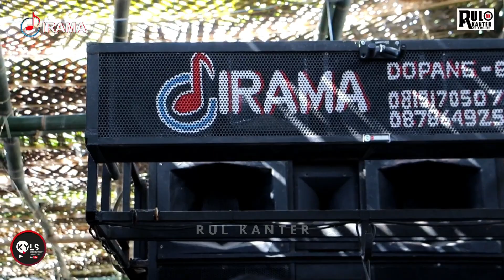5 LAGU FAVORIT IRAMA DOPANG - bersama Si Cantik Jelita DIRGHA NHIA - Rul Kanter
Musik Jalanan Lombok